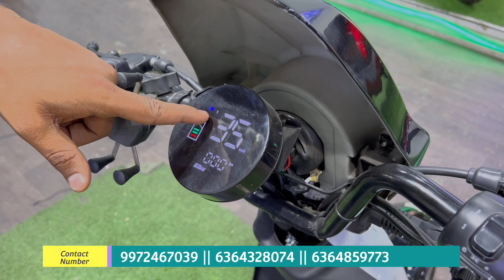Refurbished ev scooters just for 49,999/- || 0% ಲೋನ್ ಇದೆ | ಕರ್ನಾಟಕದೆಲ್ಲೆಡೆ ಡೆಲಿವರಿ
Ground Floor, #71/61/1, Dr, Dr Rajkumar Rd, opp. Yes Bank, Prakash Nagar, Rajajinagar, Bengaluru, Karnataka 560021

My EV Store is a platform to sell Multi brands
of electric vehicles. We aim to provide our customers
the freedom to choose the right vehicle for them by
comparing different vehicles on the same platforms.
My Ev Store is working at providing a platform for
various brands to reach different segments of people.
It is an opportunity for sellers to establish themselves
as brands.